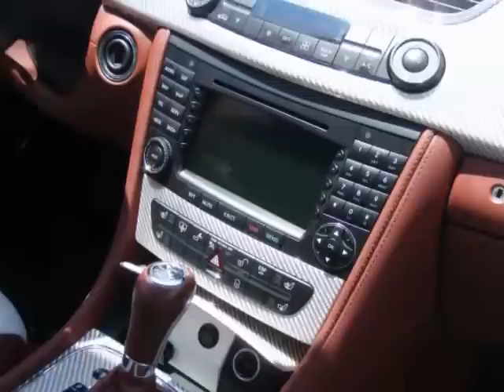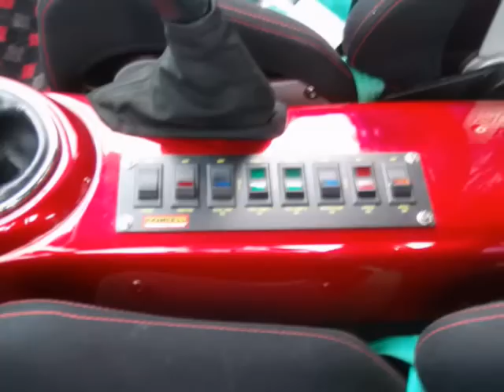New Image Motorpsorts @ Summer Slam Englishtown, NJ June 28, 2009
Set to a compilation of the music that has changes lives regardless of who you were. Beat It, Billy Jean, Human Nature, Jam, Black or White, Rock With You, The Way You Make Me Feel, Thriller, Man in the Mirror, You Rock My World, and Dangerous.  Michael Jackson will be missed.

Armed with tents to shelter and coolers of 'drinks', NIMTOUR09 came out to Englishtown, NJ for the annual SUMMER SLAM event. Parking for the team cars was segregated into classes, so we had to run back and forth to check on the cars and for the judges. But as many cars gave up and went home, the NIM cars migrated to the tents to congregate and have a good time. The venue was packed with many of the local clubs coming for the $1000 prize for deepest club. 'Who won the money?'. "NOT US!" But we did manage these.

RYAN
1st place radical mild
best engine

BRYAN
1st place subaru

BRENT
2nd place euro luxury

TURTLE
1st place civic 4 door

DANIEL
1st place evo

KENNY
1st place accord

JOSE
2nd place acura

RICH
1st place toyota